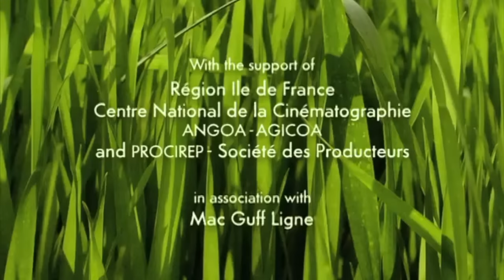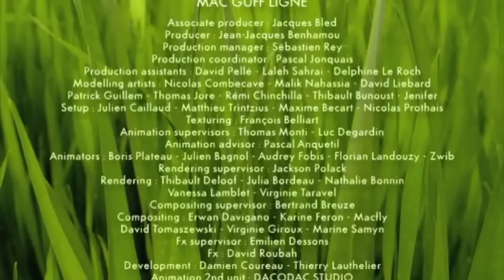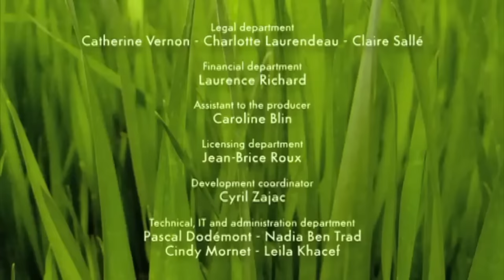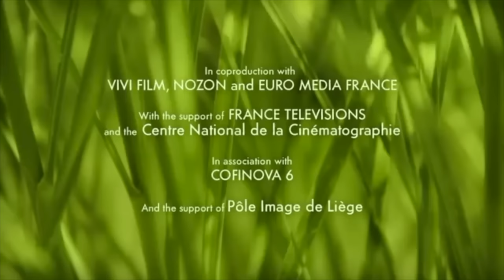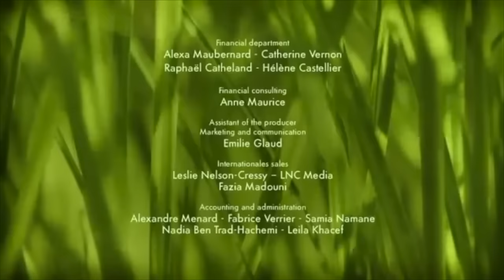Minuscule - Compilation #2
Minuscule: Mandibles From Far Away is back in France on DVD & Blu-ray on May 2, 2019.

Minuscule: Les Mandibules du Bout du Monde sera de retour en France en Blu-ray & DVD le 02/05/2019.

Check out MINUSCULE AR, the Augmented Reality video game of Minuscule’s world.

Composed and orchestrated by Mathieu Lamboley, the soundtrack of Minuscule - Mandibles from Far Away is available on CD on Music Box Records.

Minuscule: Mandibles From Far Away !
COMING SOON TO A CINEMA NEAR YOU :

France : 01/30/2019
Switzerland : 01/30/2019
UAE : 01/31/2019
Qatar : 01/31/19
Bahrain : 01/31/19
Oman : 01/31/2019
South-Korea : 02/14/2019
Lebanon : 02/14/2019
Lithuania : 02/15/2019
Germany : 02/21/2019
Egypt : Will be announced
Denmark : 03/07/2019
Norway : 03/07/2019
Sweden : 03/15/2019
Poland : 03/15/2019
Slovakia : 04/04/2019
Estonia : 04/05/2019
Latvia : 04/05/2019
Czech Republic : 04/18/2019
Finland : 04/19/2019
Russia : 05/02/2019